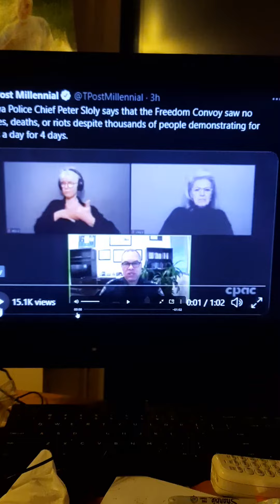February 3, 2022